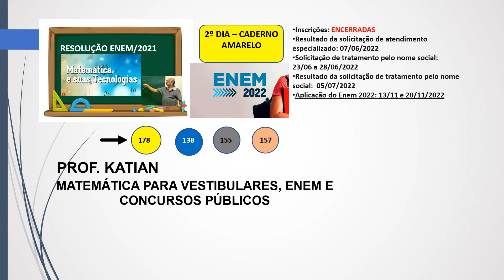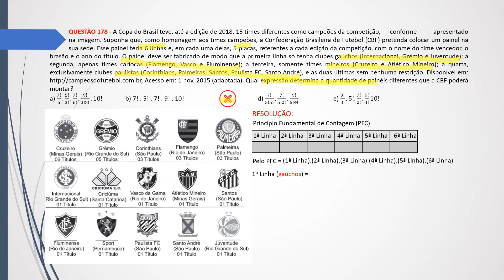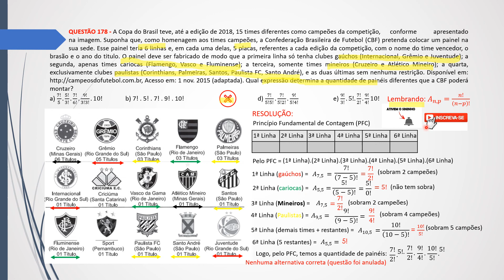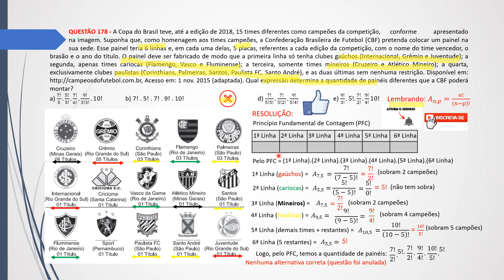QUESTÃO ANULADA ENEM/2021 - QUESTÃO 178 - Prova Amarela de 2021 - REVISÃO/2022-profkatian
QUESTÃO 178 - A Copa do Brasil teve, até a edição de 2018, 15 times diferentes como campeões da competição, conforme apresentado na imagem. Suponha que, como homenagem aos times campeões, a Confederação Brasileira de Futebol (CBF) pretenda colocar um painel na sua sede. Esse painel teria 6 linhas e, em cada uma delas, 5 placas, referentes a cada edição da competição, com o nome do time vencedor, o brasão e o ano do titulo. O painel deve ser fabricado de modo que a primeira linha só tenha clubes gaúchos (Internacional, Grêmio e Juventude); a segunda, apenas times cariocas (Flamengo, Vasco e Fluminense); a terceira, somente times mineiros (Cruzeiro e Atlético Mineiro); a quarta, exclusivamente clubes paulistas (Corinthians, Palmeiras, Santos, Paulista FC, Santo André), e as duas últimas sem nenhuma restrição. Acesso em: 1 nov. 2015 (adaptada). Qual expressão determina a quantidade de painéis diferentes que a CBF poderá montar?
a) 7!/5. 5!/3!. 7!/6!. 9!/3!3!.10!    b) 7! . 5! . 7! . 9! . 10!   c) 30!   d) 7!/5!5!. 7!/5!2!. 9!/5!4!  e) 9!/3!.5!. 7!/2!. 9!/4! 10!